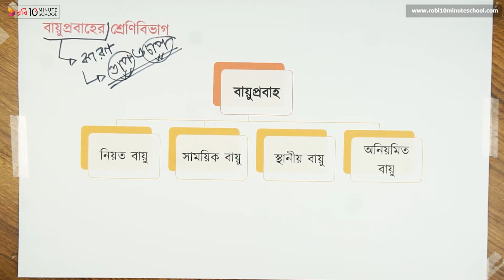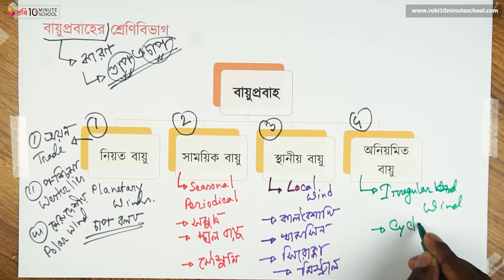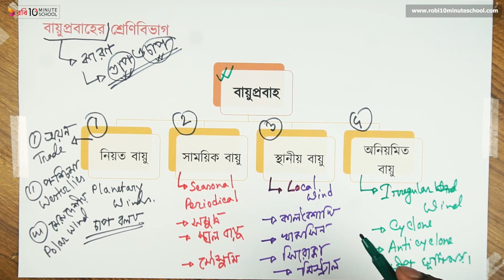০৫.২০. অধ্যায় ৫ : জলবায়ুর উপাদান ও নিয়ামক - বায়ুপ্রবাহের শ্রেণিবিভাগ [HSC]